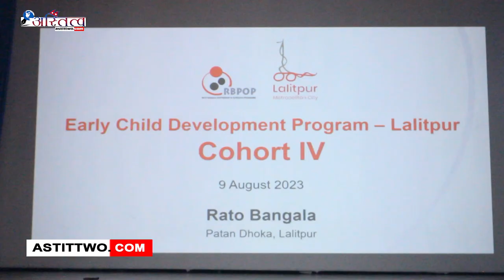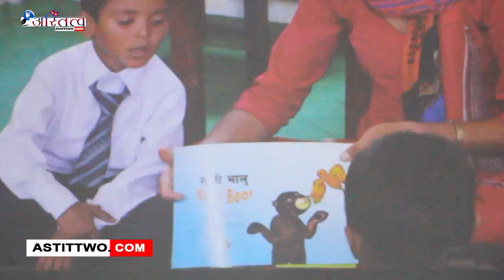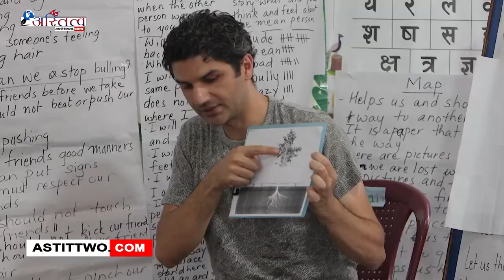ललितपुरका शिक्षकलाई रातोबंगला स्कूलको तालिम, शैक्षिक गुणस्तर सुधार गर्न विद्यालयलाई शैक्षिक सामग्री